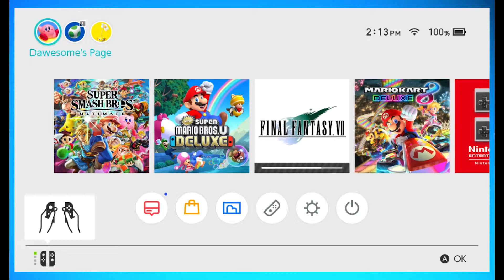Super Smash Bros Ultimate Funny Moments VS Marcus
Yea, I made another gaming video. Watchu gonna do about it?